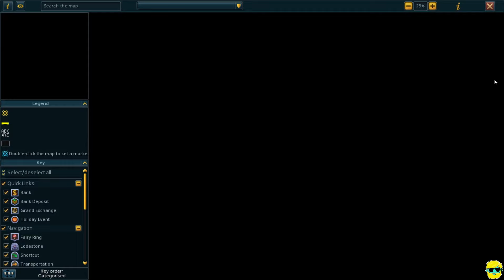RUNESCAPE Let's Play in 2024 | Episode 734 | Within The Light